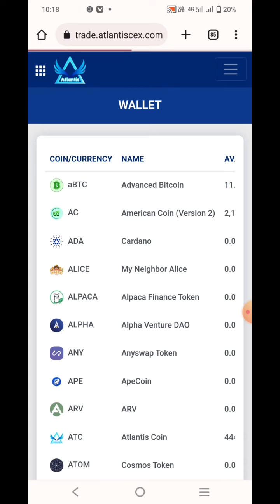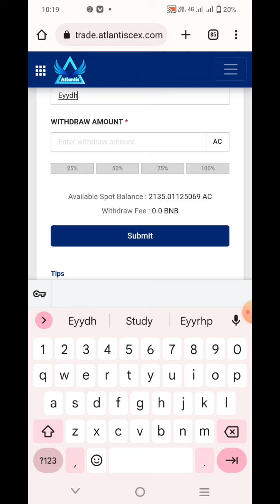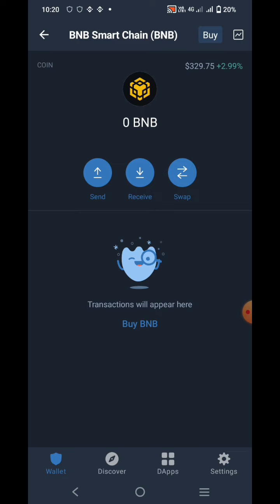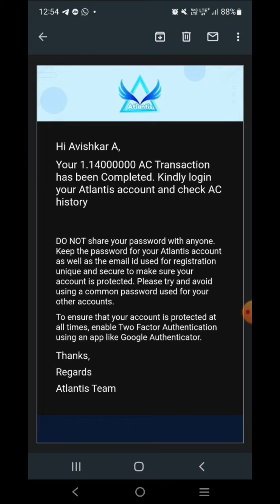Atlantis Exchange New Updates || Atlantic ACOIN LIVE WADRAL अटलांटिस सेक्स एक्सचेंज निकासी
Atlantis Exchange New Updates || Atlantis Exchange ACOIN LIVE WADRAL अटलांटिस सेक्स एक्सचेंज निकासी

atlantis cex exchange
atlantis cex exchange withdrawal
atlantis cex withdrawal
atlantis cex coin
atlantis cex exchange tamil
atlantis cex exchange kyc
atlantic trade
atlantis cex exchange update
atlantiscex new update
atlantiscex legit or scam
atlantis exchange
atlantis exchange new update
atlantiscex
atlantiscex exchange
atc coin latest news
atc coin
atlantis exchange tamil
hotbit
ac coin
atlantis coin
atlantis exchange new update today
hotbit exchange
hotbit news today
atc coin price today in india
atlantic exchange new update
atlantis exchange withdrawal
atlantis new update
apenft coin
atlantis
atlantis cex exchange
atlantis exchange latest update
atlantis exchange update